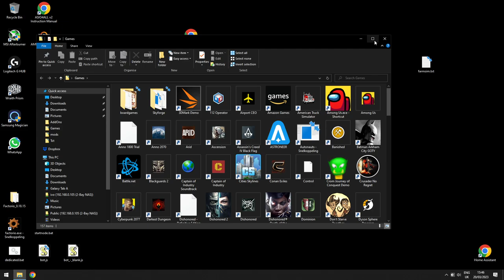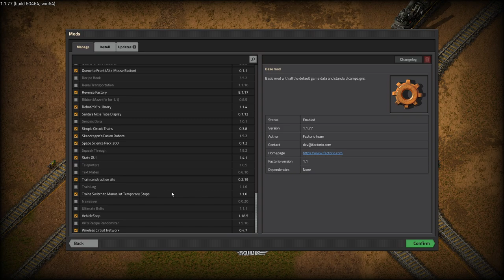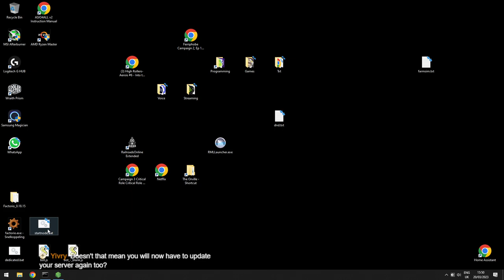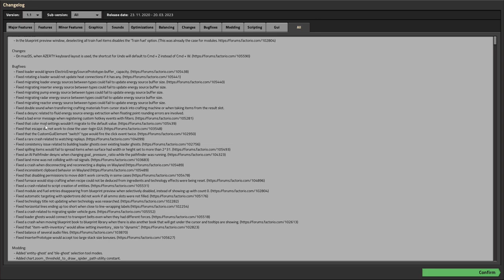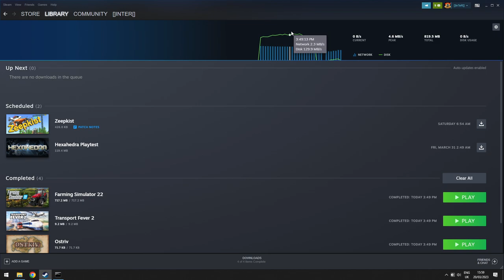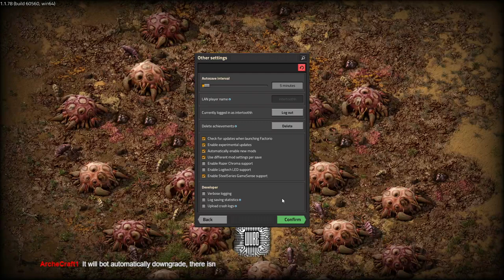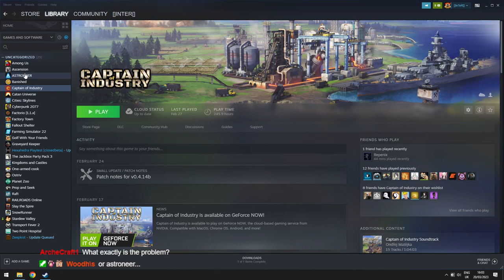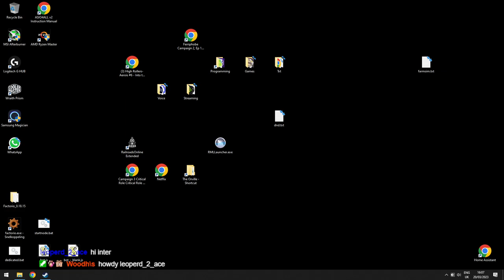Factorio - Universal trains - Day 12